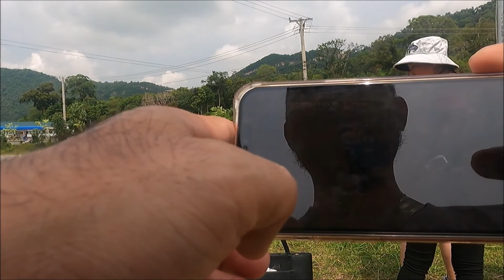Vlog 97, Nice places to see in Sihanouk Ville, 16th April 2022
We spend one day to see nice places in Sihanouk Ville, so proud that we have so beautiful palces...